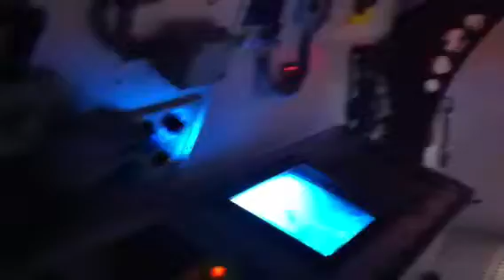Salvando un submarino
La cabo Messi salva a la tripulación del desastre en el Acuarium de Barcelona